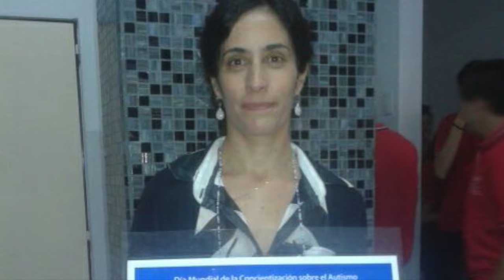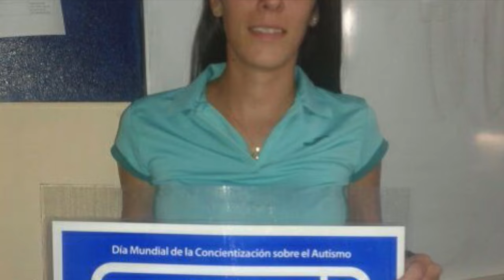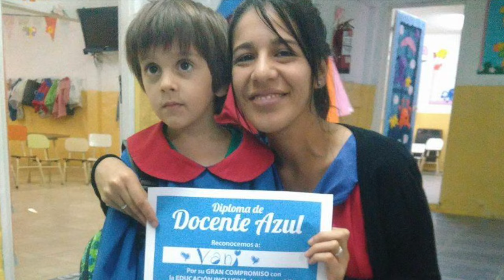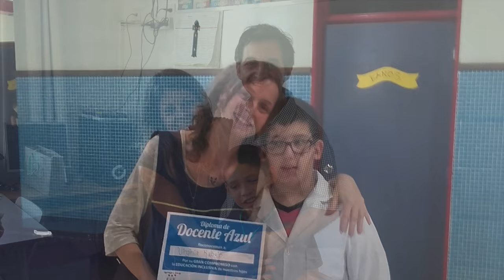TGD-PADRES - Video Docentes Azules 1 (abril 2017)